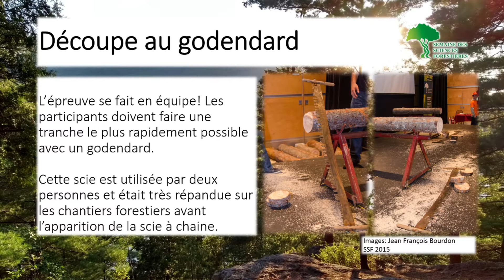Découpe au godendard